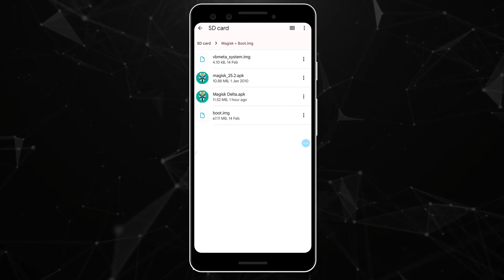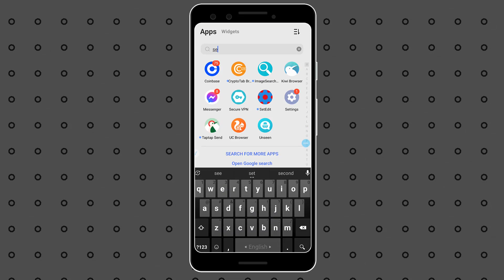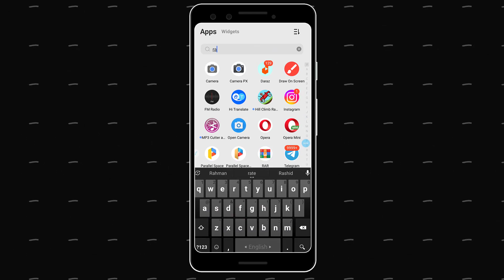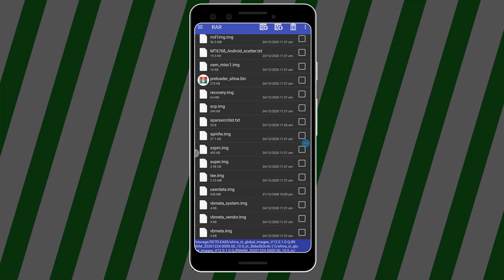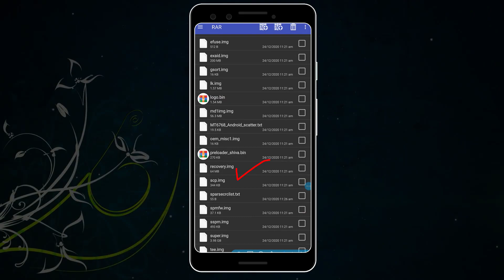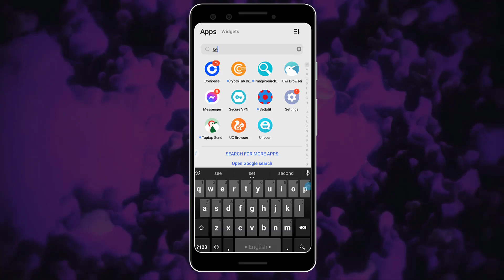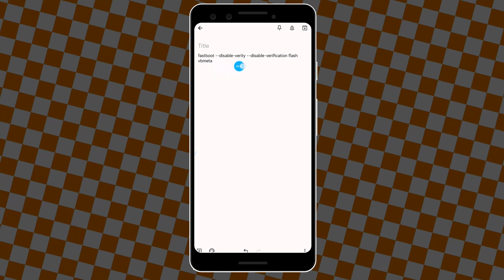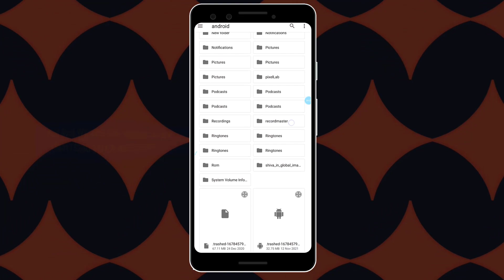How To Root Any Android 12 13 11 10 9 Version Magisk Delta Root 2023 || No Pc Kingroot Magisk App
How To Root Any Android 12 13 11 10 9 Version Magisk Delta Root 2023 || No Pc Kingroot Magisk Github

How To Root Android Phone Magisk App Lattest Method 2023|Android 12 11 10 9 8 Rooting No Pc Kingroot #100%safe root 2023 method

Recovery.img কিভাবে ডাউনলোড করবেন নিচের চ্যানেল থেকে ঘুরে আসবেন?
Dwonload Steps ☝️

Online Root Paid Sarvies.. No Free🤩🤩
আমার থেকে রুট করে নিতে চাইলে উপরে দেওয়া নাম্বারে যোগাযোগ করুন.? পেইড সার্ভিস নো ফ্রি এমনিতে নক দিবেন আসা করি।  ধন্যবাদ 💓💓💓

Kingroot New Method Root Android 2022

Any Problem To Fb Page

magisk root
magisk 25.0
how to unlock bootloader on any and...
how to root phene
how to root android 12 without pc
magisk manger 25.2 app root 2023
github magisk 25.2
android 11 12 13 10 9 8 version rooting
magiskdelta root 2023 any device
kingo root
rooting
supersu
root checker
twrp recovery
xposed installer
one click root
360 root
kingroot pc
magisk root
baidu root
kingroot android 10
i root
root my phone
rooted device
root genius
kingo android root
bluestacks root